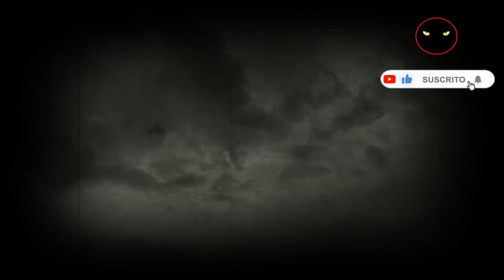Relatos de Brujería | EL ESPECTRO | Relatos y Leyendas de Terror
Hay entidades que quedan atrapadas entre el mundo de los vivos y el de los muertos, y hay ocasiones que seres oscuros se hacen pasar por fantasmas, si quieres saber mas, acompáñanos a escuchar este increíble relato

musica usada:
Repulsive